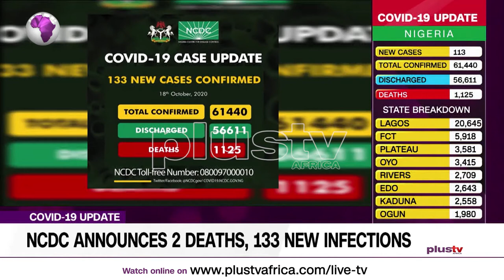COVID19 UPDATE: NCDC Announces 2 Deaths And 133 New Infections (News | Nigeria)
The Nigeria Centre for Disease Control has announced 133 new cases of Coronavirus in the country.